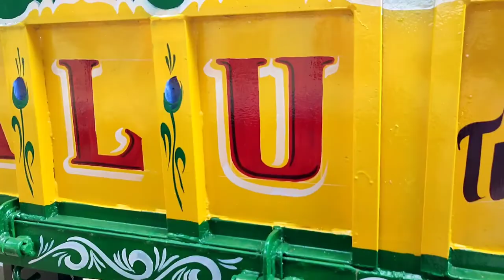Tractor trolley painting/Harish arts...